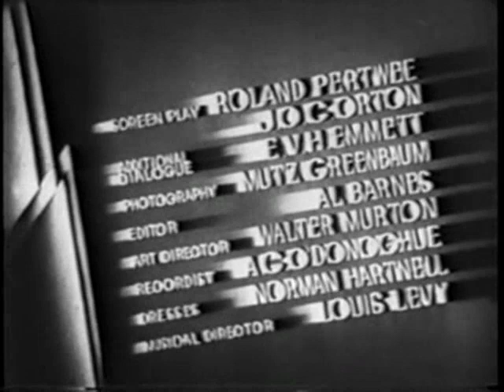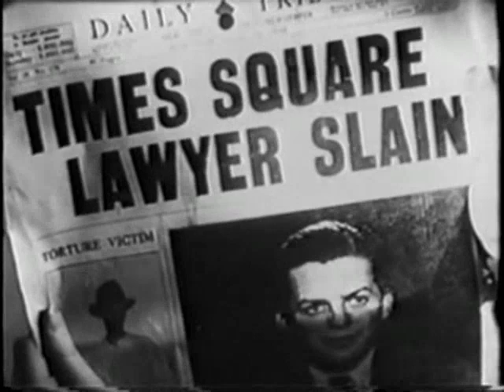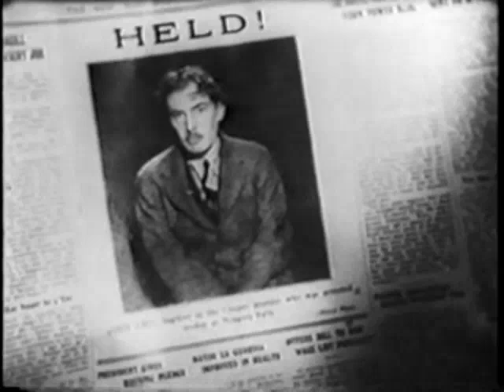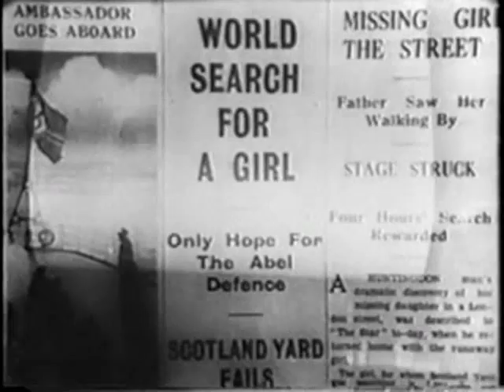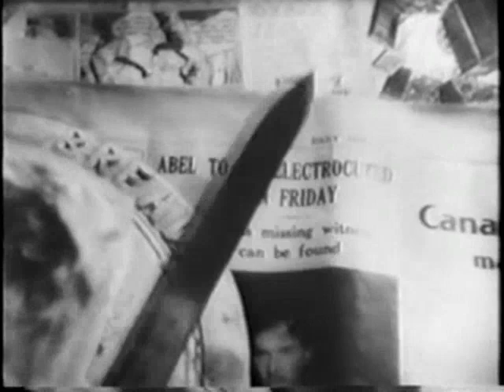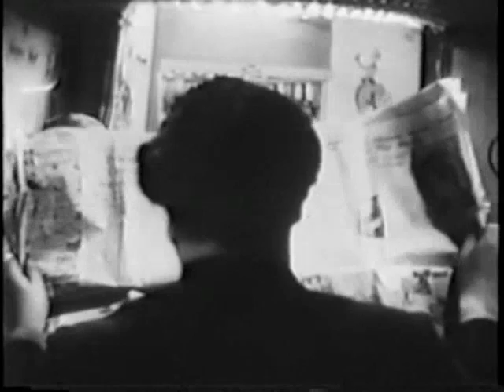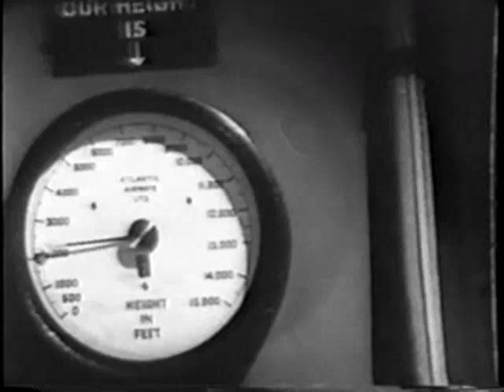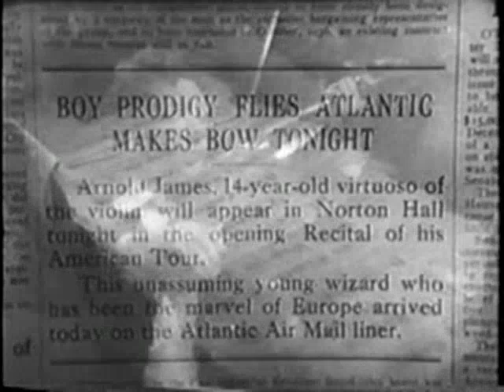Non Stop New York 1937 - Full Movie, John Loder, Anna Lee, Francis L. Sullivan, Drama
A young woman finds herself as the intended victim of a murder plot on a transatlantic flight from London to New York.

Director:  Robert Stevenson
Writers:  Ken Attiwill, Roland Pertwee, J.O.C. Orton
Starring:  John Loder, Anna Lee, Francis L. Sullivan

Source Collection
Public Domain